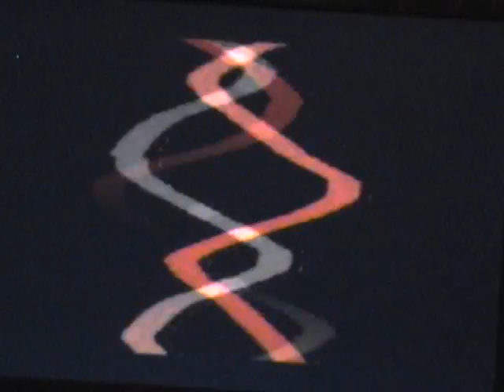sonovidtest.wmv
modular synthesizer and video imagery by dave vosh